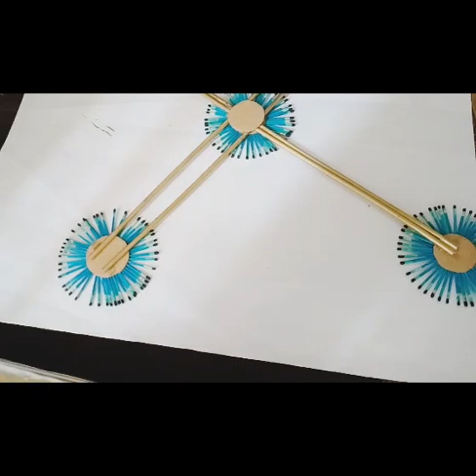matchstick craft wall deco/ matchstick craft easy/ matchstick craft idea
easy affordable ways to use matchsticks for art and craft.
Items used
. Matchsticks,drinking straws,food colour,oil filter,faux mirrors and glue.